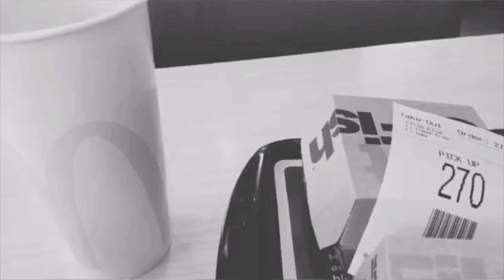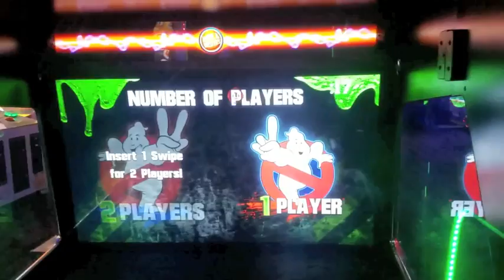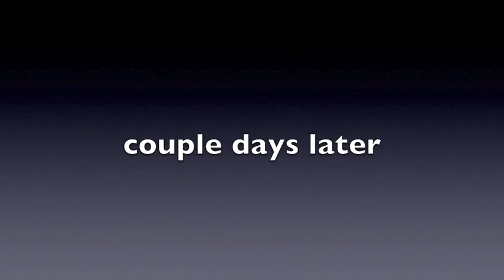The 54th Vlog (FT: Miranda Sings and more!!)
next week Vlog 55!
went to a Miranda sings show and played a ghostbusters  game! and more!!

please download storyfire! youtube Sucks!